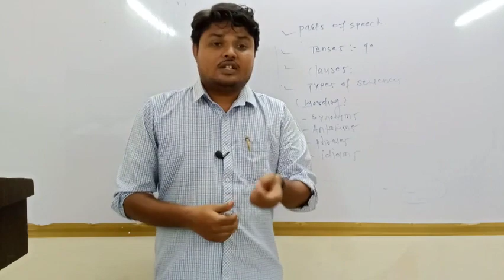स्वराज्य अकॅडेमी यवतमाळ विडियो सिरीज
hello friends,
well come to swarajya academy yavatmal
spardha pariksha margadarshan kendra..

about our chanel:

? academy yavatmal ya chanel vr apnas sarv upsc, mpsc, ssc,bancking,police bharti, relwe bharti, talathi bharti,
tasech itar sarv spardha spardha parikshanthi upyukt asnare mathematics, reasoning che videos ani sarv genral averness che video
tumhala milel..

thankyu.